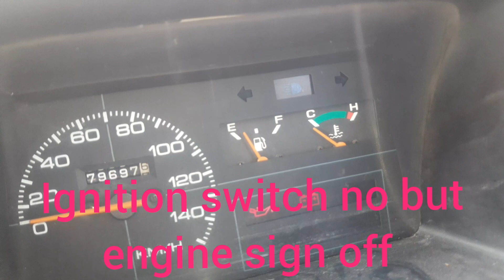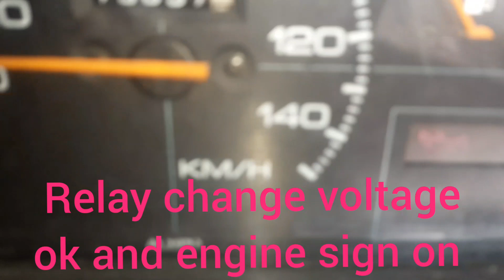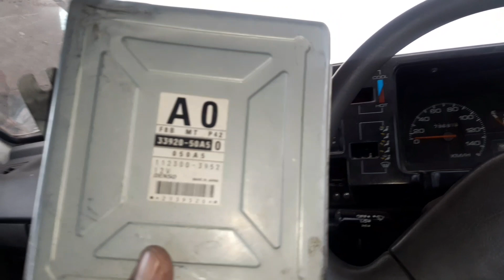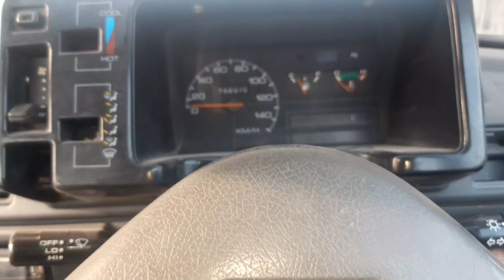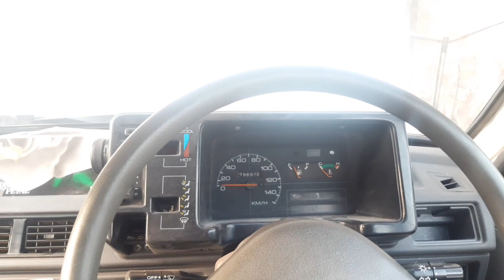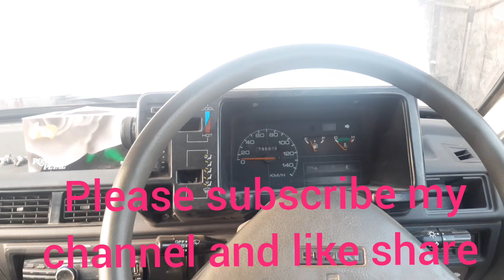suzuki Mehran Euro starting trouble problem solution